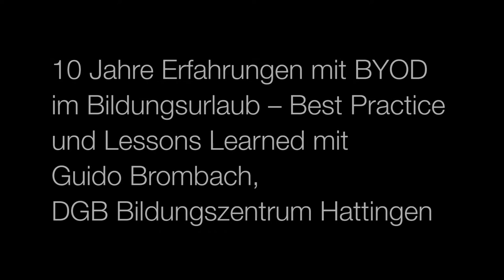Bring Your Own Device: 10 Jahre Erfahrungen mit BYOD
Wie kann es gelingen, die Geräte der Teilnehmenden in die Bildungsveranstaltung einzubinden? Welche Vor- und Nachteile gibt es dabei?

Nicht erst seitdem Smartphones Einzug in fast jede Hosentasche gehalten haben, ist BYOD ein Thema im Bildungsurlaub. Schon immer wollten Teilnehmende die Erkenntnisse des Seminars auch an eigenen Geräten nachvollziehen können. Gudio Brombach (DGB Bildungszentrum Hattingen) berichtet von seinen Erfahrungen mit diesem Ansatz aus seiner Arbeit in der politischen Erwachsenenbildung.